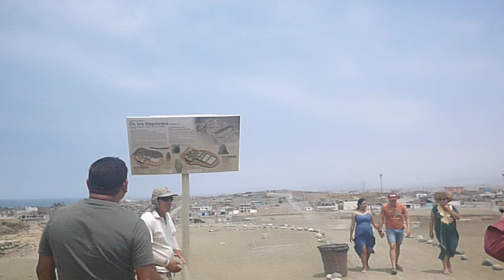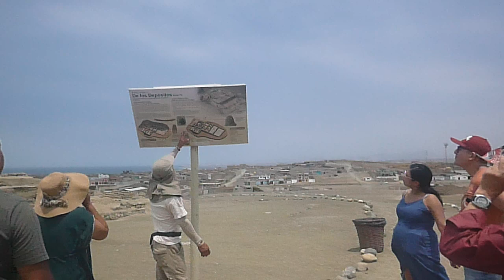Visita Centro Arqueológico Vichama